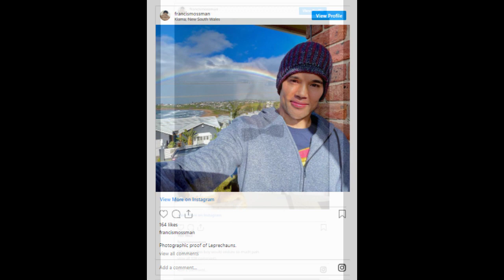MUERE EL ACTOR FRANCIS 'FRANKIE' MOSSMAN A LOS 33 ANOS